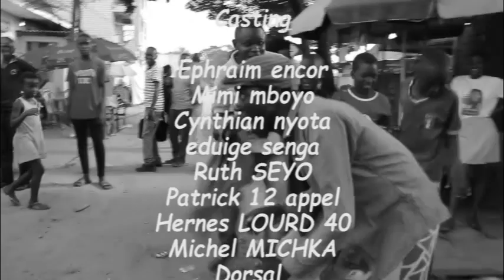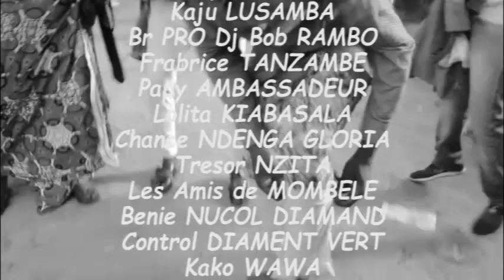BA KOMI KO WELELA BILOKO YA PAPA LUTUMBA